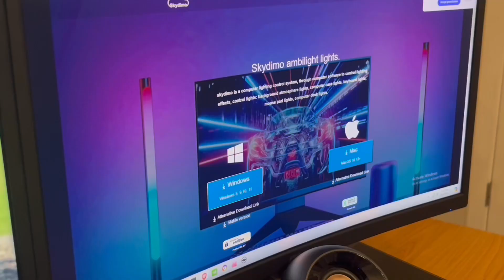coyilinyi Game Ambient Smart Lighting, Gaming Monitor LED Backlight, LED Ambient Lights Review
✅ Current Price & More Info (US)